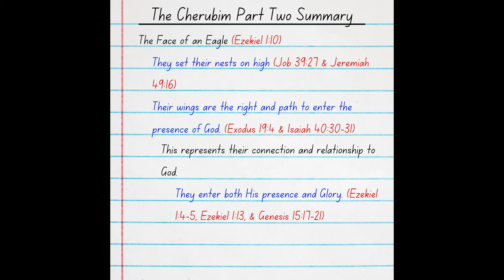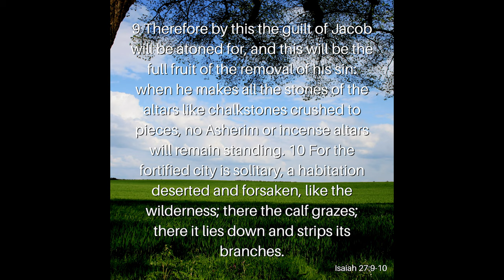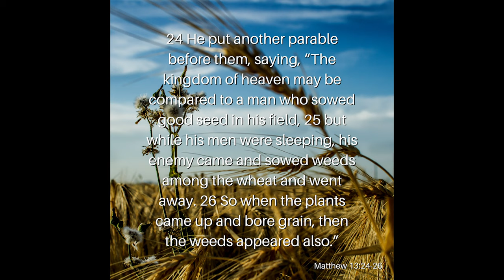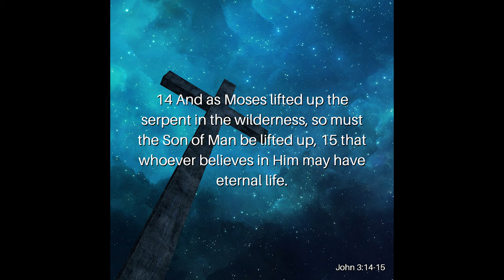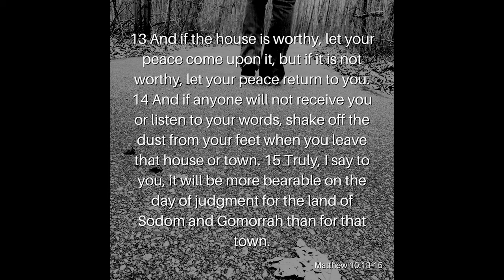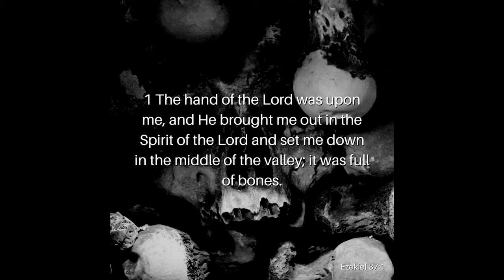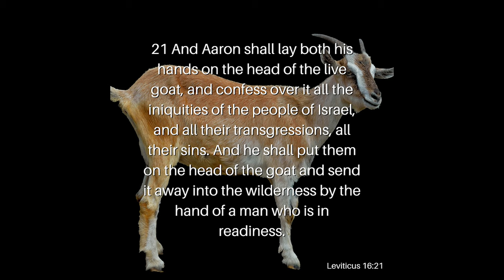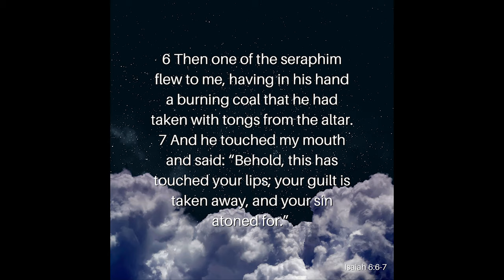What Are the Cherubim? Pt. 3: Their Hands and Feet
As we discussed in our two previous videos, the Cherubim are terrifying creatures with four faces and four wings. They have the face of a man, eagle, ox, and lion. But why do the Cherubim have human hands and bronze feet? What does bronze represent in the Bible? Join ArieRashelle as she searches through Scripture to explain the Cherubim’s hands and feet in part three of our What Are the Cherubim? series.

Verses Used:
Romans 10:13-15
Ezekiel 1:7
Ezekiel 43:6-7a
Deuteronomy 11:24
Isaiah 27:9-10
John 15:1-6
Matthew 13:24-30; 36-40
Revelation 2:18
Ephesians 6:15
Numbers 21:4-9
John 3:14-15
John 3:16
Leviticus 1
Matthew 10:13-15
Acts 3:6-7
Ezekiel 1:8
Ezekiel 37:1
Acts 8:39-40
Ezekiel 1:1-3
Acts 8:17-19
1 Timothy 5:22
1 Timothy 4:14
2 Timothy 1:5-7
Luke 22:43-44
Philippians 2:4-8
Hebrews 1:14
Isaiah 6:6-7